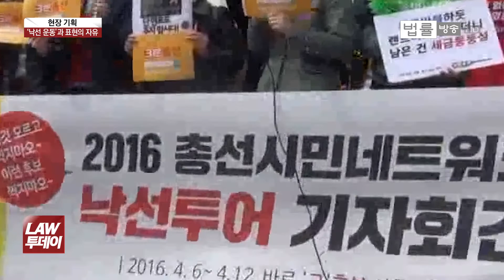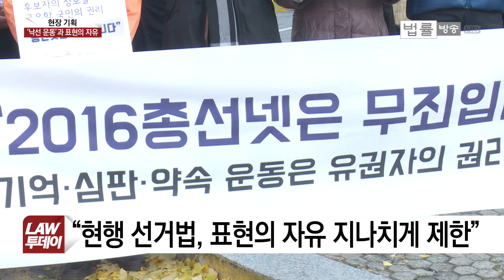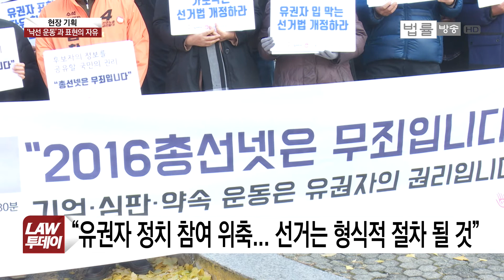선거의 공정성과 표현의 자유... '낙선 운동' 시민활동가 22명 결심 공판 열려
지난 2000년 16대 총선 이후 이런저런 선거철이면 어김없이 시민단체들의 이른바 낙선운동이 벌어지고 있는데요.

지난해 4·13 총선에서 ‘낙선 기자회견’을 벌인 시민단체 관계자들에 대한 1심 결심공판이 오늘 서울중앙지법에 열렸습니다.